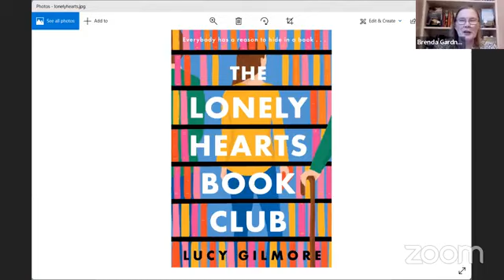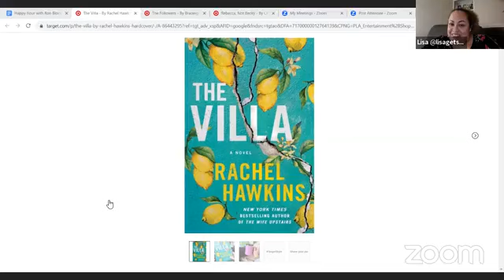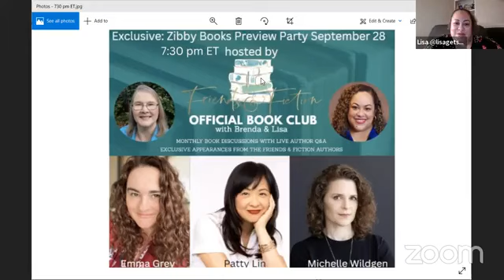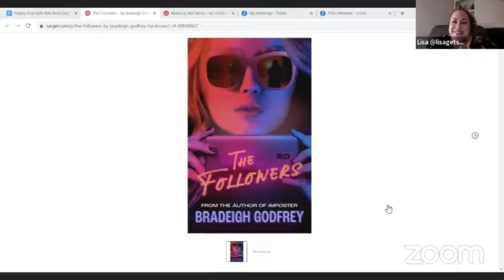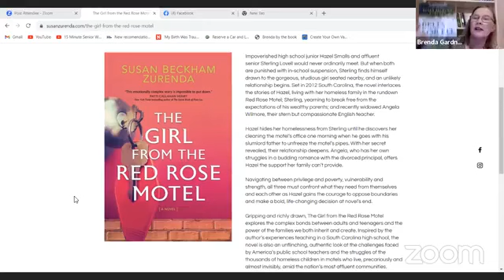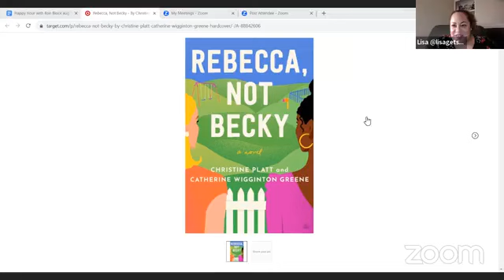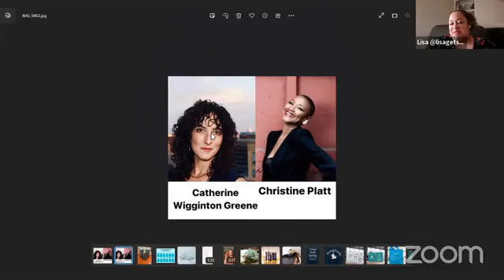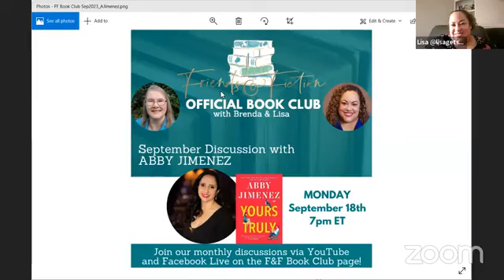Happy Hour with Ron Block & Mary Kay Andrews